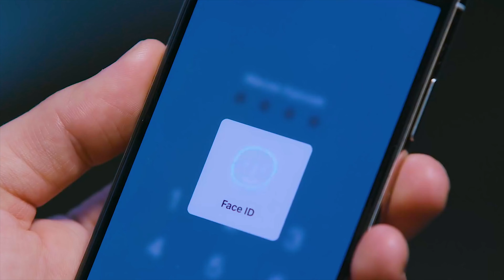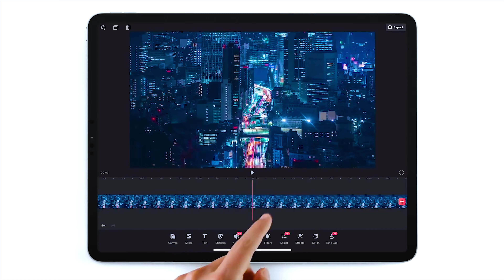APPLE И ТАКТИКА КОМПАНИИ В 2020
ЭТО СЕРИЯ ИЗ ТРЕХ ВЫПУСКОВ
🍭 Сегодня вы узнаете мое мнение о компании Apple в 2020 году
🍭 Также не забуду рассказать и о Apple Tv+ и Arcade
🍭 Возможно, вам будет интересно узнать и про Air Pods Studio
🍭 И не смотрите, что видео длится 125 секунд. Я успею 👌

ЕСТЬ ВОПРОС - ПИШИ, Я ВСЕГДА ОТВЕЧАЮ

Для тех, кто хочет знать больше